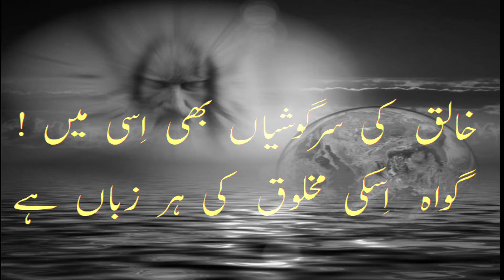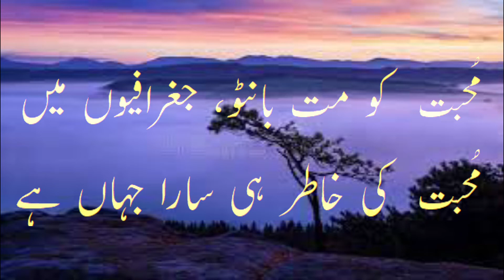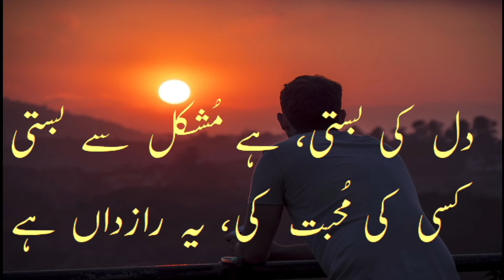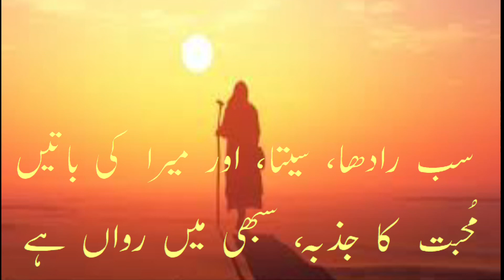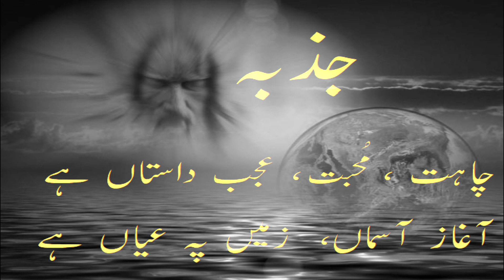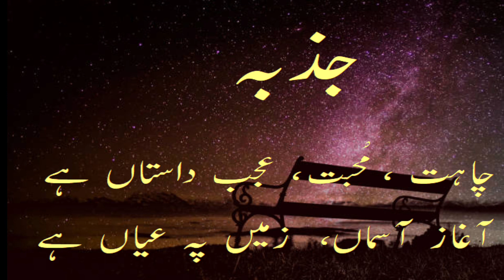JAZBA | DIVINE LOVE | GOD AS PRIME MOVER OF LOVE |LOVE FOR GOD AND HUMANITY | COMPLETION OF LOVE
These poetical verses shed  light on  abuse of religion, and religious power.